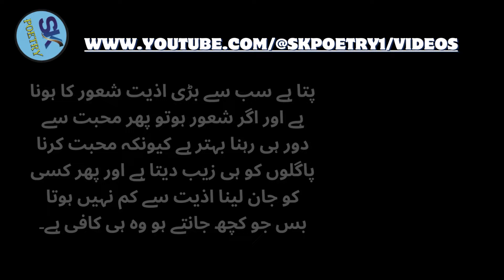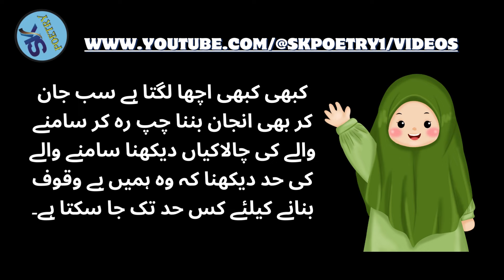Aurat Ko Apni Mohabbat Me - Tarpana Chahty Ho To - Usy Aik Baat Bol Do - Urdu Quotes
Publish Time: 08:30 PM / 02-Feb-2024

Mard Ko Apni Mohabbat Mein Pagal Karne Ke 5 Tarike | 5 Keys to Make A Maan Fall in Love

Kisi ko apni mohabbat mein pagal karne ka wazifa deewana banane ka Taweez | Islamic News 4k

ourat ko apni muhabbat mein tarpana hai to - urdu aqwal - relationship qoutes - urdu best

Aurat Ko Apni Muhabbat Mein Tarpana Chahty Ho

Watch This Video:

Mard Ki Ye Cheez Bari Ho Jaye To - Aurat Us Sy Door Bhagti Hai - Urdu Series Urdu Quotes  @SKPoetry1

Confucius Famous Quotes || Confucius Quotes About Life || Motivational Quotes || Comon Love
Barish Ke Dauran Gunahgar Ladki ki Qabar Fati l Lash Ko kutte Khane Lage l azaab qabar @zamaoffecal
EP- 06 Story Of MA and BETA - Motivational Story
homemade onion and garlic recipe | crispy onion recipe | onion rings recipe | breakfast easy recipe
9 kaf wali Choti Surat ! 9 Din Mein Har hajat Puri! wazifa for Hajjat/27 rajab ka wazifa Sabirurdu
Dalne Ka Drost Tariqa | 3 Sweet Tips For Your Wife Daily | Factful Hindi And Urdu
Sheikh Abu Hassan Bayan | آیا خزہ او خاوند بغیر کپڑو یا بغیر پڑدی کور والی کولی شی ؟ | Da Haq Awaz
Mara Name Younas Ha
good morning 🌄🚩 ram 🙏
Saari Phen Kar Boyfriend Aaya 🤣🙏 - Short Film
Know what the truth is | Moral Story | Seedhy Raste | Complete noval New Urdu Story
Suvichar || Emotional Story || Moral Story || Motivational Story || Hindi Kahaniyan
Bano Qudsia Love Quotes |Bano Qudsia ki Dilfraib baten| Quotes of Bano Qouts in urdu| Shami Sohail
Nimra Api Part 3 l jesa Mera qamra ma aye pecha sa choti bahn l emotional novel
Husband ko Qabu karny k Hathiyaar || Quotes for Husband & Wife || Golden words by Bano Qudsia |
A True Love Story❤️|Emotional Story| Morals Story in Urdu & Hindi
MASTERNI मास्टरनी  | Jyoti | Usha Maa | Rajveer Singh Dangi | New Film | 2023 | Pari movie official
jo shakhs aap ki taqdeer mein likha hota hai | motivational video | Best powerful motivational video
Sure Ikhlas ki fazilat / Qul huwallahu ahad / padhne walo sun lo / mufti alam madari
Islamic question answer| Apna Bacha ksi ko dena kesa? | Maulana ilyas qadri| Madni TV Urdu
Jummah K din Sone sy pehle yeh Zikar Sunlo | Jume ka Wazifa | Jummah ka Wazifa
Mehman Nawazi Ke Fayde || Mehman Nawazi Ki Fazeelat || مہمان نوازی کرنا
Confucius Famous Quotes I Confucius QuotesAbout Life I Motivational Quotes I Inspired Quotes |ep-7
Most Beautiful Dua-Allah Teri Yaad Aati Hay||RIZWAN ULLAH 1
Bhanja story || Very Emotional Heart Touching Story || Sachi Kahaniyan || Urdu Story452
दुआ कुबूल होने के निशानिया Dua Qubol Hone Ki Nishaniyan By Shaikh Abdul Gaffar Salafi
Mera Devar Bacha Tha Lekin Phir Aik Din Kya Kar Diya | MSR
Miya Biwi Pure Kapde Utar Kar Humbistari Ya So Sakte Hain | Maulana Afzal Qadri
Jab Allah Apkay Naseeb Ma Kisi Ko Likh Da Toh 4 Nishaniyan Bar Bar Samnay Ati Hain#miracle#dua
Non Stop Love Story Ep 76 Best Of New Song || Official Music Video || Sad Cute Love Story
Best Poetry Urdu | Heart Touching Quotes| Urdu Poetry | Life Quotes

aurat ko apni mohabbat main tarpana
mohabbat ka wazifa aag jesa
mohabbat ki dua
mohabbat me tarpane ka amal
aurat se mohabbat ka amal
mohabbat ka ubalte pani wala taweez
mohabbat ki tashib
mohabbat ka khas amal
dua for love mohabbat
mohabbat ka khas wazifa
apni mohabbat ko pane ka amal
wazifa for muhabbat
mohabbat ka tez tareen amal
aurat
urdu quotes
aurat quotes
mard quotes